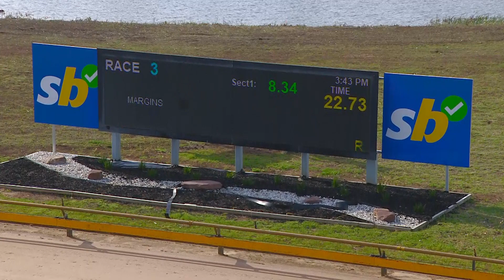GEL TUE 10 SEP 24 R3